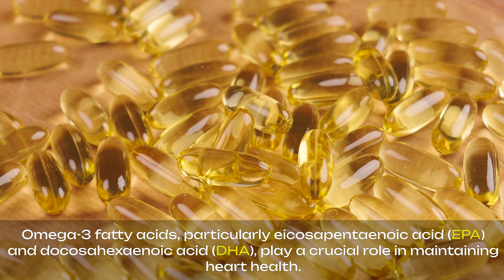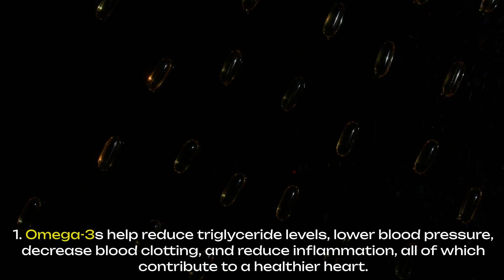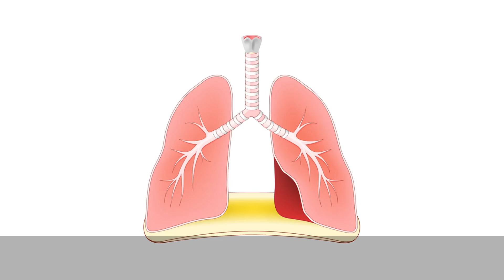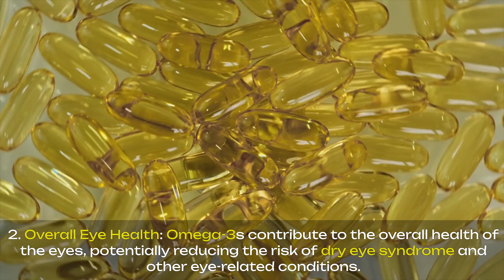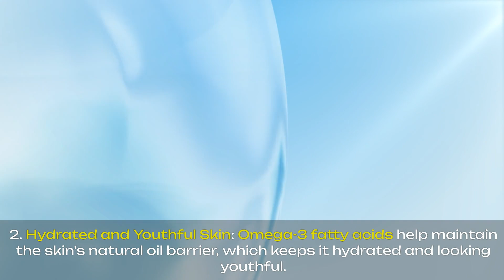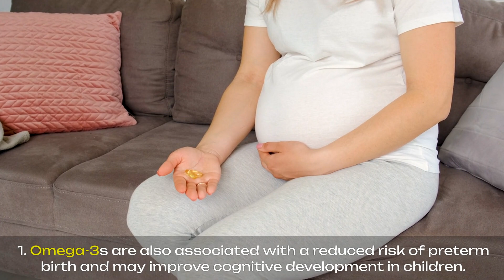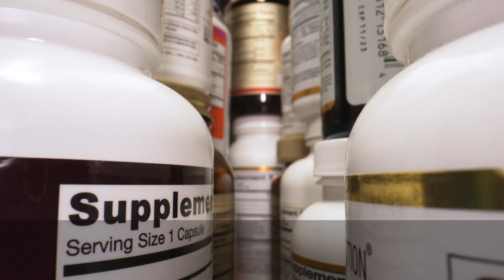Amazing Benefits Of Fish Oil That You haven’t heard before!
Fish oil, derived from the tissues of oily fish, is rich in omega-3 fatty acids, which are essential for various bodily functions. Here are some of the key benefits:

1. **Heart Health**: Omega-3 fatty acids in fish oil help reduce the risk of heart disease by lowering blood pressure, reducing triglycerides, and preventing plaque formation in arteries.

2. **Brain Health**: DHA, a type of omega-3 in fish oil, is crucial for brain health. It supports cognitive function, may reduce the risk of Alzheimer's disease, and can improve mood and reduce symptoms of depression.

3. **Inflammation Reduction**: Fish oil has anti-inflammatory properties, which can help manage conditions like arthritis, inflammatory bowel disease, and other chronic inflammatory conditions.

4. **Eye Health**: DHA is also important for eye health. It can help protect against age-related macular degeneration and dry eye syndrome.

5. **Skin Health**: Omega-3s in fish oil can improve skin health by maintaining its moisture and reducing the risk of acne and other skin conditions.

6. **Joint Health**: The anti-inflammatory effects can help reduce symptoms of rheumatoid arthritis and improve joint health.

7. **Pregnancy and Early Life**: Omega-3s are important for fetal brain development and can benefit the child’s cognitive and motor development.

8. **Immune System Support**: Regular consumption of fish oil can strengthen the immune system and improve overall health.